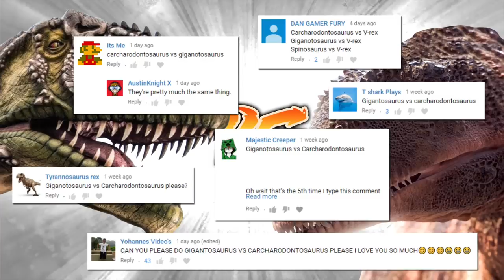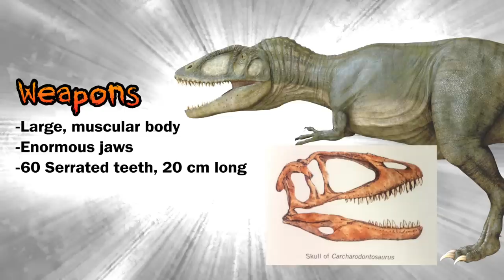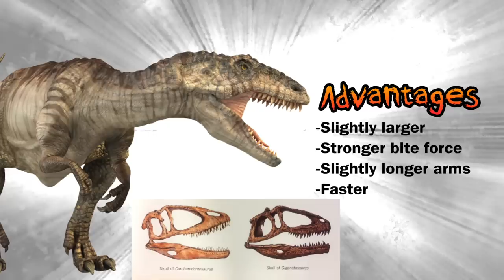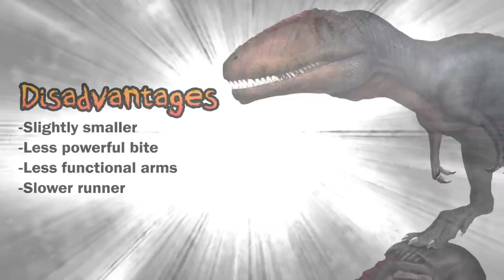GIGANOTOSAURUS VS CARCHARODONTOSAURUS [Who Would Win?]